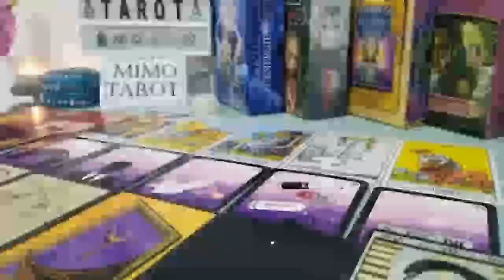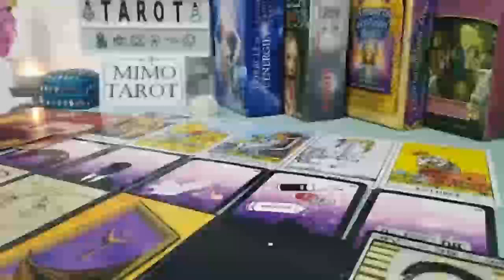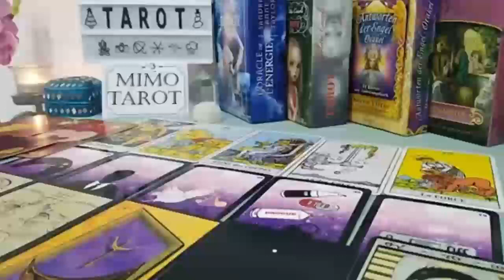SAGITTARIUS TAROT LOVE READING, SOMEONE YOU BLOCKED WANT SOO BAD